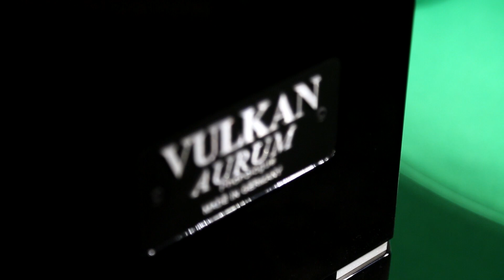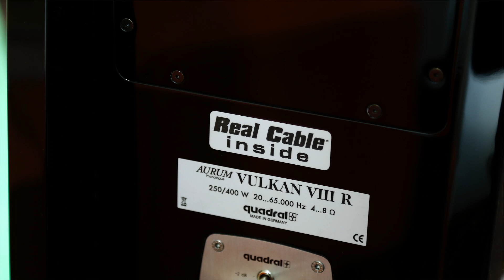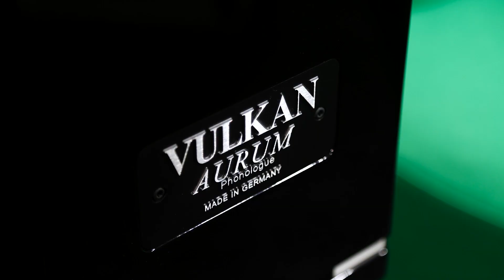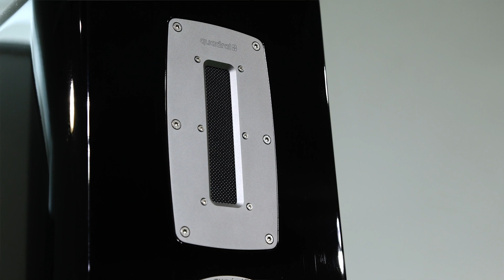Quadral Aurum Vulkan VIII R | SG Akustik HiFi-Studio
| Die Quadral Aurum Vulkan VIII R ist die 8. Generation einer Lautsprecherlegende, die seit den 70er Jahren die Herzen der Musikhörer höher schlagen läßt. Um mit der Aurum Vulkan VIII R wieder ganz vorn mitzuspielen, hat sich Quadral unter der Ägide des Chefentwicklers Sascha Reckert einiges einfallen lassen. So spielt in der neuesten "R"-Inkarnation ein echtes Bändchen mit Aluminiummembran, sowie ein 17cm Altima-Mitteltöner aus der Titan. Unterstützt werden diese von zwei 21cm Altima-Tieftönern, die sich verheissungsvoll hinter eine geschmackvollen Abdeckung präsentieren.

Die 3-Wege Konstruktion besitzt einzelne Kammern, keine parallelen Wände was Resonanzen gar nicht erst aufkommen läßt. Eine unfassbar aufwändig aufgebaute Frequenzweiche sorgt für die richtigen Trennfrequenzen. Und im Inneren wurden ausschliesslich audiophile Real Cable verarbeitet. Das alles sorgt für eine ultimative Basswiedergabe, die ihresgleichen sucht, gepaart mit einem geradezu sinnlichen Feingeist.

Insgesamt ist die Quadral Aurum Vulkan VII R sowohl optisch, als auch verarbeitungstechnisch vom Feinsten. Die Lautsprecher sind in vielen verschiedenen tollen Lack- und Holzoberflächen zu haben, für Individualisten ist nahezu jeder Farbton auf Bestellung lieferbar. So macht  HiFi Made-in-Germany richtig Laune!

Wir wünschen Ihnen viel Spaß beim Anschauen dieses Videos.

Ihr SG Akustik HiFi-Studio